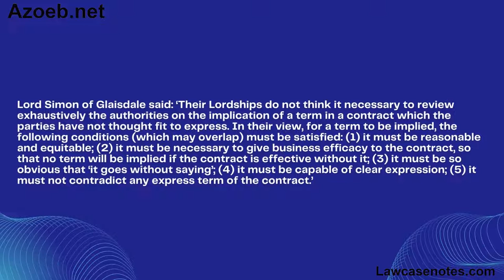BP Refinery (Westernport) Pty Ltd v The Shire of Hastings 1977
facts
(Victoria) The Board set out the necessary conditions for a clause to be implied into a contract.
Held:
Lord Simon of Glaisdale said: ‘Their Lordships do not think it necessary to review exhaustively the authorities on the implication of a term in a contract which the parties have not thought fit to express. In their view, for a term to be implied, the following conditions (which may overlap) must be satisfied: (1) it must be reasonable and equitable; (2) it must be necessary to give business efficacy to the contract, so that no term will be implied if the contract is effective without it; (3) it must be so obvious that ‘it goes without saying’; (4) it must be capable of clear expression; (5) it must not contradict any express term of the contract.’